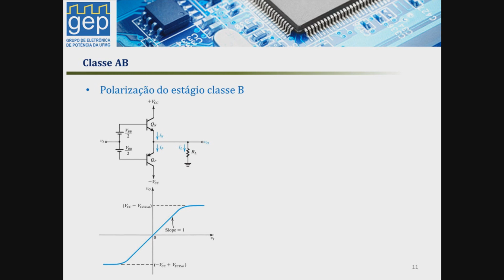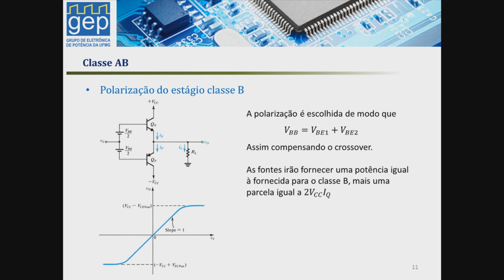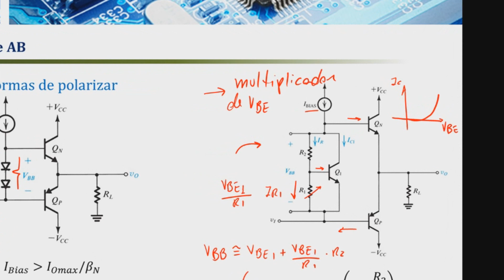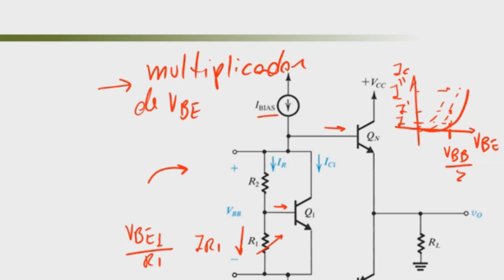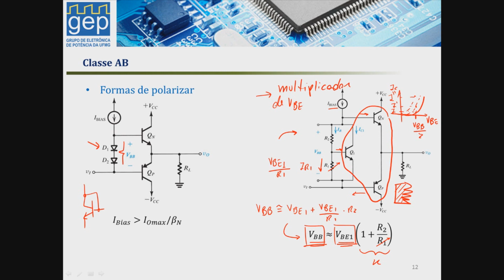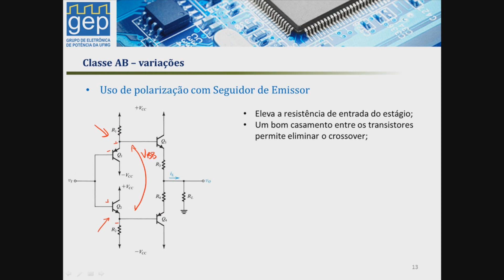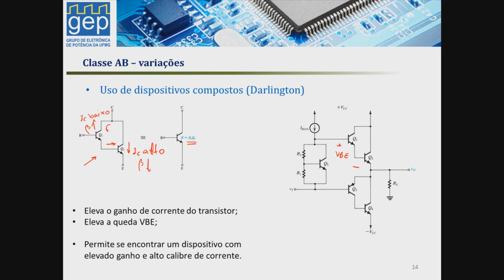Amplificador Classe AB | Tecnologia de Amplificadores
Vamos entender a estrutura mais utilizada em amplificadores de potência lineares atualmente. O amplificador classe AB busca dar uma ótima fidelidade aos amplificadores de potência, mas mantendo a eficiência em patamares mais interessantes do que o classe A.

O canal Eletrônica Geral é um canal educacional dedicado a te ensinar Eletrônica de verdade e de forma integralmente gratuita. Produzimos video-aulas e vídeos descritivos de tecnologia eletrônica de alta qualidade, para proporcionar ao público interessado em se desenvolver profissionalmente na área de eletrônica analógica e de potência uma melhor formação.

O Professor Thiago de Oliveira é prof. Adjunto do Departamento de Engenharia Eletrônica da UFMG, uma das melhores instituições de ensino e pesquisa em Engenharia Elétrica do país e membro gestor do Grupo de Eletrônica de Potência da UFMG, um grupo de pesquisa dedicado à pesquisa e desenvolvimento de conversores estáticos. Com mais de 12 anos de experiência em ensino de eletrônica, o professor Thiago trás uma visão didática dos conceitos de eletrônica, de modo a passar o conteúdo necessário, sem contar a história pela metade, mas de forma descomplicada.

Venha aprender eletrônica de verdade com a gente e se torne um profissional cada vez melhor e mais qualificado.